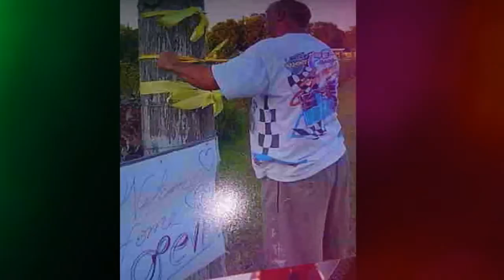Paint & Smile Cindy Riley Artist and her husband David Riley and grandson Logan & family Texas